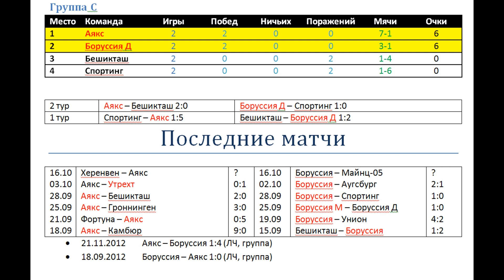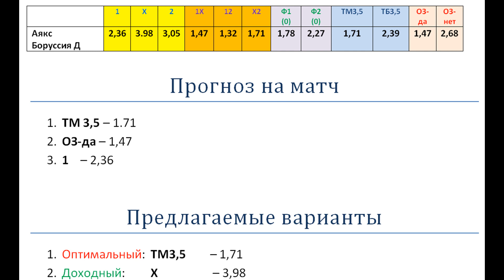Аякс Боруссия Дортмунд, прогноз 19 октября (лига чемпионов)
Аякс сейчас очень агрессивен в атаке, но соперник непростой. Боруссия умеет играть с такими командами, как Аякс, и ничья здесь возможна, тем более, что Дортмунд 28 матчей не играл вничью.